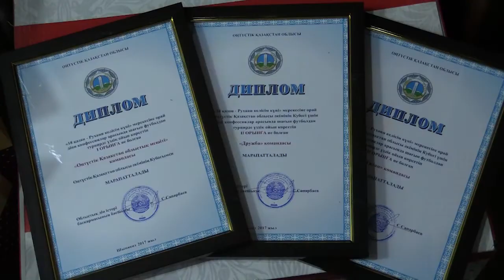В Шымкенте встретились руководители различных духовных конфессий